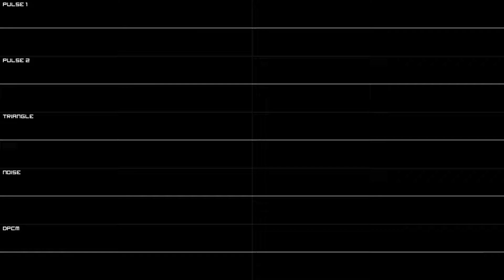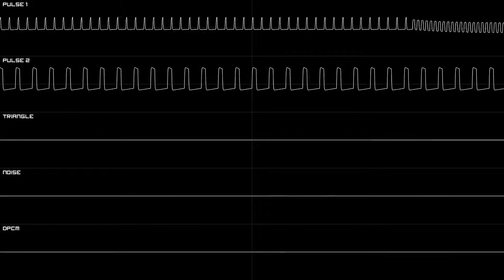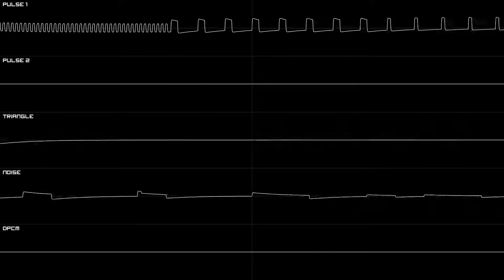[100 SUBS SPECIAL] Intro - Skate Or Die(C64) | 8bit NES 2A03 Cover (Dn-FamiTracker)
I was thinking about what to do for this moment and it occurred to me to make a complicated cover that would mark a high level of difficulty. I opted for this song because it uses samples and I wanted to record them in DPCM. Hope you like it because it took me a long time to record and convert the samples to DPCM.
I also have to thank OsciiBoy, aka et1999cc, for their help in the process of making this cover, in providing me with the script to separate the tracks from the C64 track, and in recording to NSFPlay instead of FamiTracker. Thank you
Estuve pensando que hacer para este momento y se me ocurrió hacer un cover complicado que marcase un nivel de dificuldad alto. Me decanté por esta canción porque usa samples y quería grabarlos en DPCM. Espero que os guste porque me llevó mucho tiempo grabar y convertir los samples a DPCM.
También tengo que agradecer a OsciiBoy, también conocido como et1999cc, por su ayuda en el proceso de hacer este cover, en proporcionarme el script para separar las pistas de la pista de C64 y a la hora de grabar en NSFPlay en vez de en FamiTracker. Muchas Gracias

Compositor (composer): Rob Hubbard

Programas usados: (Used programs)
Dn-FamiTracker
NSFPlay
Audacity 3.0.4
Corrscope 0.7.1
Kdenlive 20.08.1